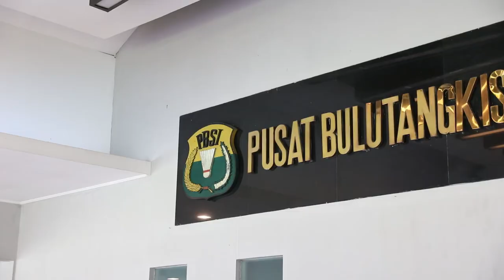Jonatan Christie, Anthony Ginting & Ruselli Beri Pernyataan Jelang dilakukan vaksin (Humas PBSI)